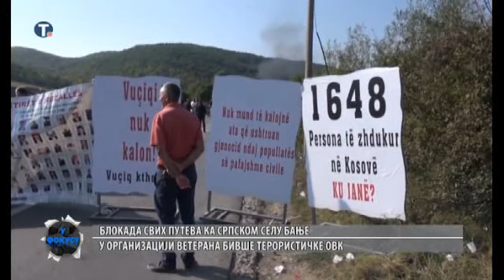Predsednik Vučić sa Srbima na Kosovu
Predsednik Srbije Aleksandar Vučić dva dana boravio na Kosovu